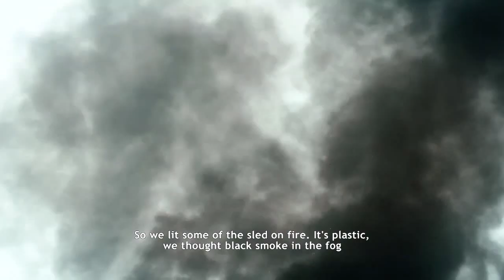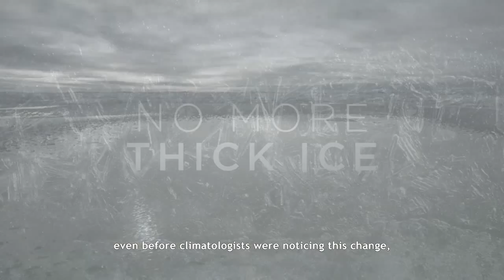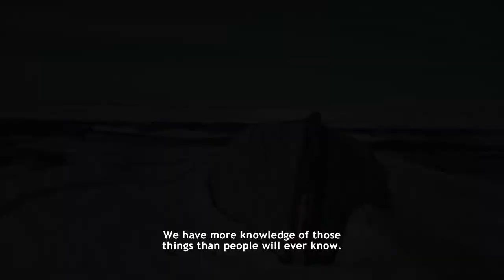Never Alone Walkthrough Gameplay Part 3 Campaign Mission Single Player Lets Play